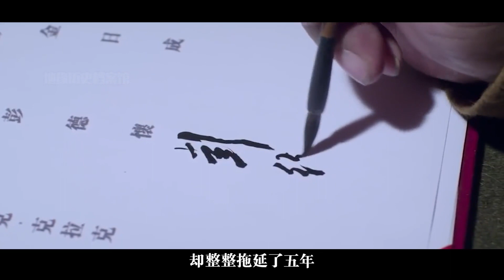130萬志愿軍回國后如何安置？楊勇上將提出建議，中央：同意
130萬志愿軍回國后如何安置？楊勇上將提出建議，中央：同意